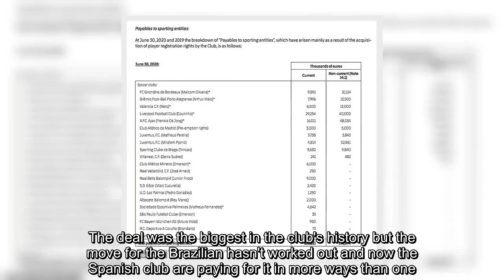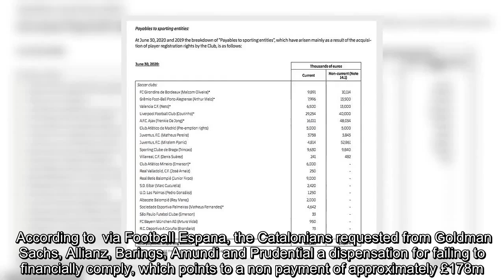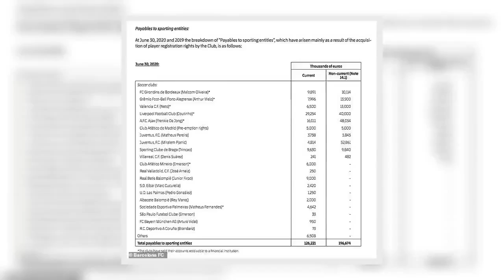Barcelona still owe Liverpool £25m from the purchase of Philippe Coutinho back in 2018 | Daily Mail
✍  Barcelona still owe Liverpool £25MILLION from the purchase of Philippe Coutinho in 2018 as Catalans' latest accounts show they are £112m in debt to 19 clubs over transfersBarcelona released their annual financial reports on Monday afternoonOne part of the report shows how much the cash-strapped club owe in transfersThe Catalan giants are £112million in debt to 19 different clubs over transfer feesOf that debt, £25m is owed to Liverpool which Barca are still paying for Coutinho    Cash-strapped Barcelona still owe 19 clubs a whopping £112million (€126m) in transfer fees after the Catalan giants released their annual financial report on Monday.Of that debt, the largest sum they owe is £25m (€29m) to Liverpool as they still have a large chunk to pay of the initial £142m deal they agreed for Philippe Coutinho three years ago.The deal was the biggest in the club's history but the move for the Brazilian hasn't worked out and now the Spanish club are paying for it in more ways than one.   Ba ...